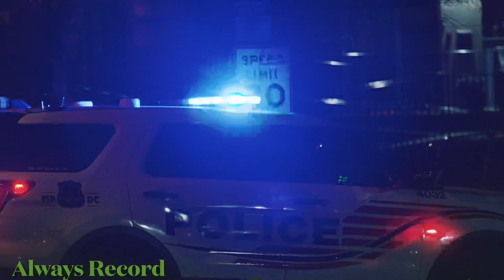1st Amendment Audit - Man Illegal Detained By The Police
Original Videos Found At

** Music Used In Video Found at Links Below **

🎵 Track Info:

Artist:  Audio Hertz
Track: Klondike